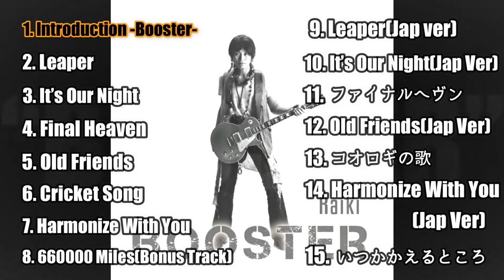Luka R. - 2nd Album "Booster" Trailer